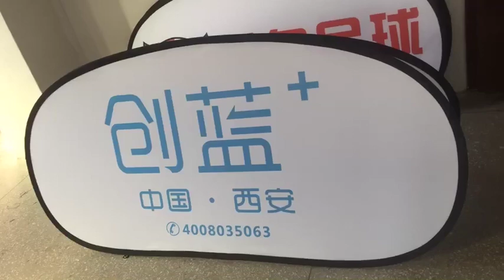free shipping custom coroplast a frame signs free design sideline banners